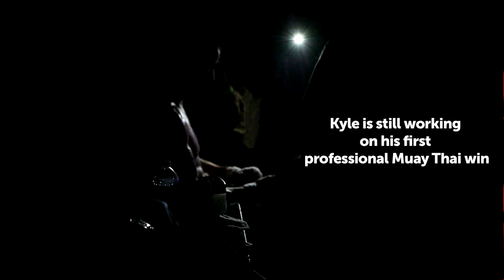A Fresh Beginning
Kyle Tyler moved to Loudoun County with his son two years ago after his wife lost her battle with cancer. Shortly after, he started training in Muay Thai and has now competed in three fights.